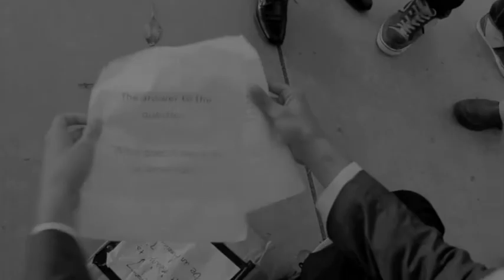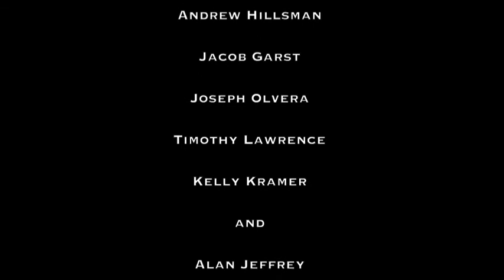"The American Interrogatory" (Hastened and Incomplete Version) - "Foundations" Short Film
This is a hastened and incomplete version of the project for our class, Foundations of American Thought. (The completed version will be filmed and uploaded later this summer.) Written and Directed by Alan Jeffrey.